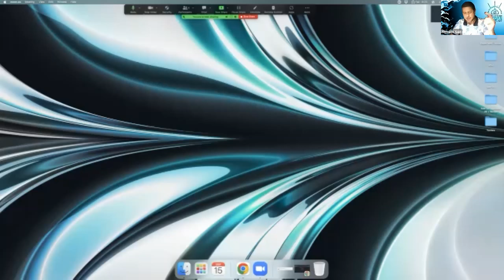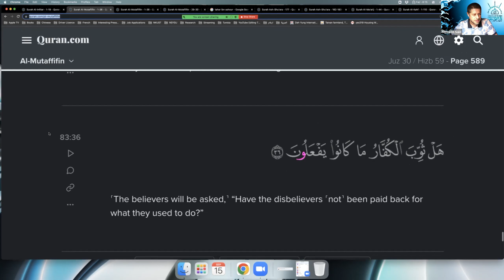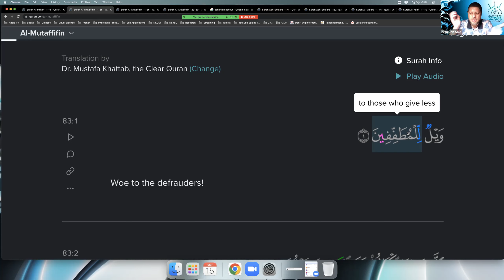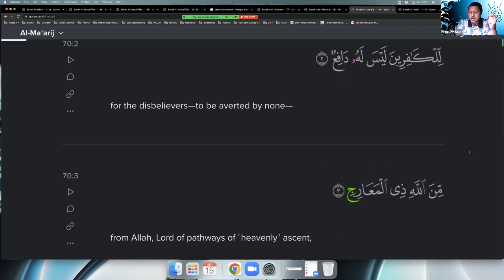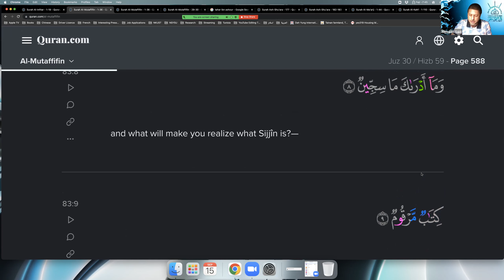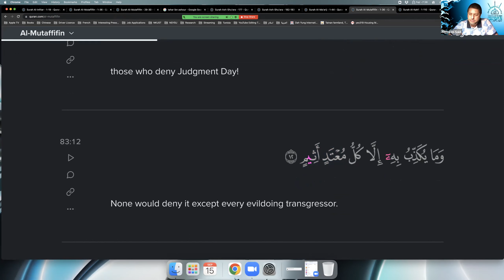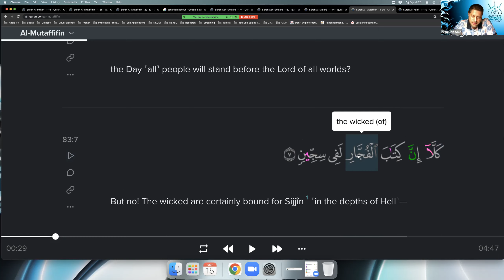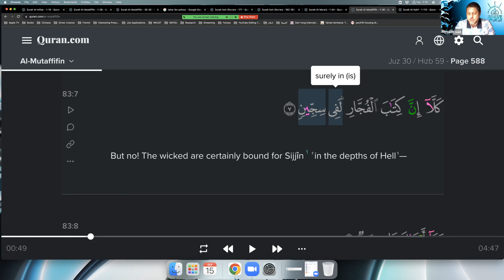Surah Al-Mutaffifin (Chapter 83 Verses 1-12) | Quran Course conducted by Dr. Selim Ben Said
Quran Course jointly organized by Kowloon Masjid Dawah Committee(KMDC), United Muslim Association of Hong Kong(UMAH) and Hong Kong Office of International Institute of Islamic Thought [ IIIT(HK)], held on 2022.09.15.

00:00
02:00   Beginning & revision
10:57   Lesson (Surah  Al-Mutaffifin verses 1-12)
51:33   Q&A and practice